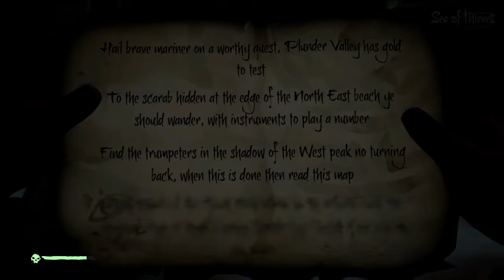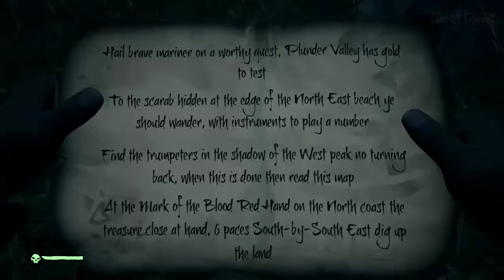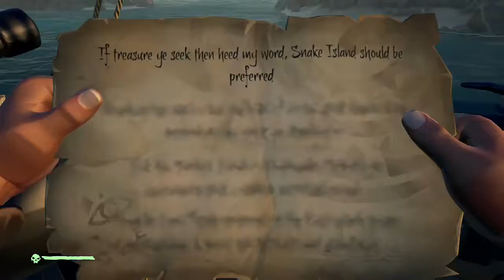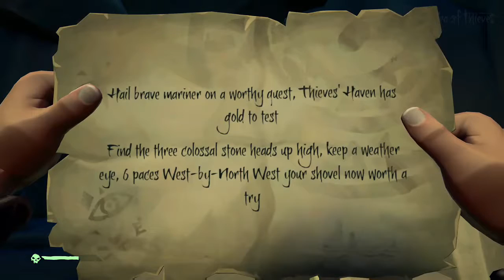Sea of Thieves – Beta Fechado – Parte 3 – Nós Nerds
Yoh, Yoh, Yoh e uma garrafa de Rum! Acompanhem a terceira parte das aventuras dos piratas Sgt Rock 1967, desta vez em um barco de 4 piratas, com sH Homer HyperX, EviLLL DaNN e Witor Marques, piratas bem mais experientes em mais uma aventura no Beta fechado de Sea of Thieves.